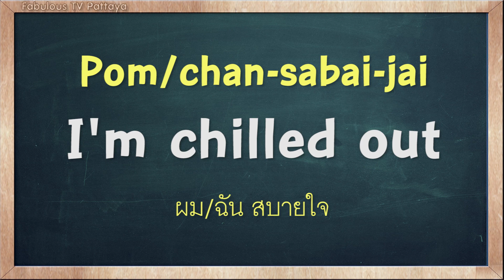THAI TIME EP.1132 Learn to speak thai, read thai, write thai Thai lesson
Learn the Thai language with easy and short lessons with Kru Fon, a wonderful teacher and her terrible student Tommy.   Learn Thai words and their meanings, some short, some long and all easily explained, and learn to write Thai, too! Now with over 1,000 episodes created in Pattaya by Fabulous 103fm. THAI TIME - Today's fun & easy Thai lesson.

On today's Thai Time lesson with Tommy & Kru Fon, learn how to say the word ' I'm chilled out ' in Thai